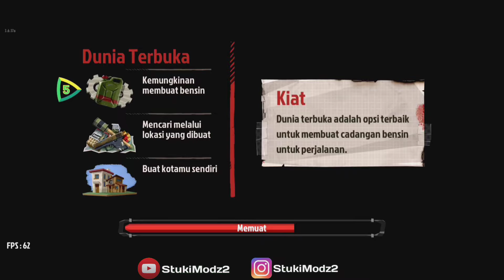Download The Walking Zombie 2 Mod Menu ( V3.6.17 ) terbaru 🔥 || no pw 🔓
HALLO GUYS SELAMAT DATANG DI CHANNEL
StukiModz , DI CHANNEL INI AKU MENYEDIAKAN BANYAK SEKALI MOD GAME MAKANYA TONTON SEMUA VIDEO AKU😍

ALAT BUAT NGEYOUTUBE
1. APLIKASI EDIT ( KINEMASTER )
2. APLIKASI EDIT THUMBNAIL ( PIXELAB)
3. APLIKASI REKAM ( Screen Recorder / BAWAAN HP
4.DEVICE : realme C31

- LIKE = Mendukung video ini
- COMMENT (Positif) = Peduli sama Admin
- SHARE = Kalian Baik Banget Sihh 😁😁🙏

LINK MOD 📁 :
Download The Walking Zombie Mod Menu ( V3.6.17 ) terbaru 🔥
No pw

Thx you !
  (+69420 SOCIAL CREDITS)

bye👋